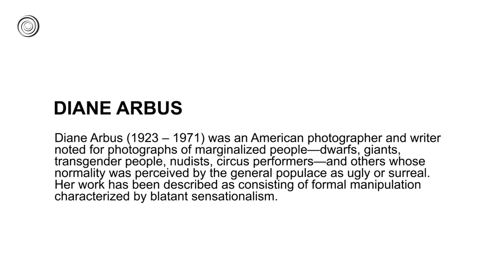Diane Arbus | A COLLECTION OF PHOTOGRAPHS | Video by Mubarak Atmata | ArtNature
Diane Arbus was an American photographer. Arbus worked to normalize marginalized groups and highlight the importance of proper representation of all people